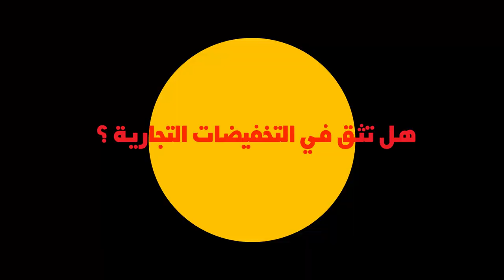البلاك فريداي في المغرب.. هل هي مجرد احتيال